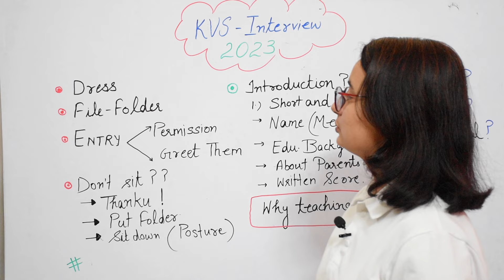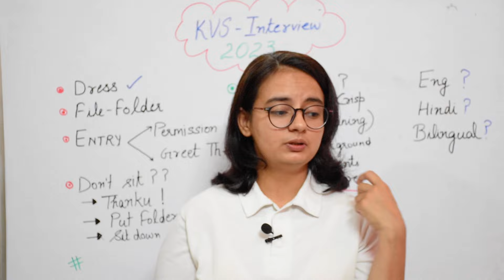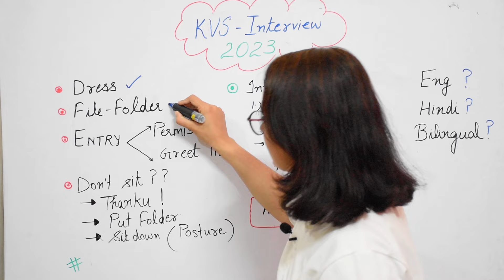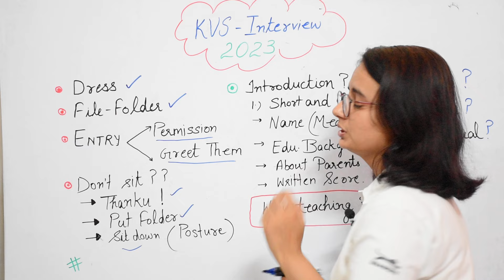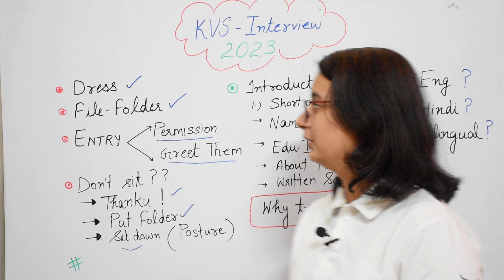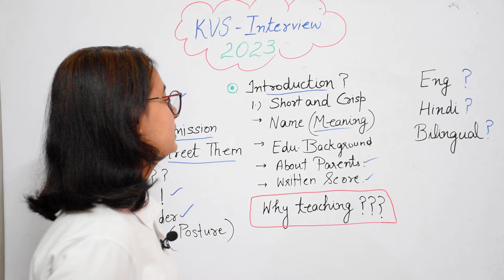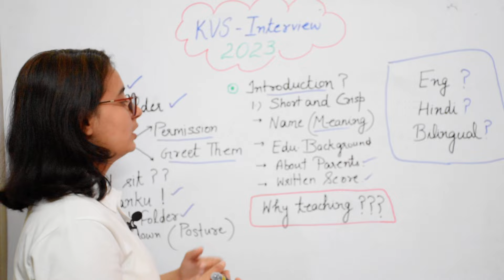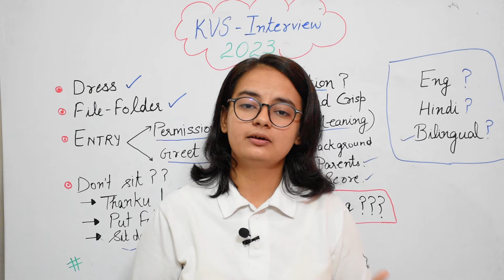KVS 2023| Interview Class-1|How to give introduction | Dress Code | Language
KVS -Interview  Series
By VAISHALI ( DSSSB 2021 TGT SCIENCE SELECTED )
LECTURE- 1
Topics covered-
1.Dress Code
2. How to introduce yourself ?
3.Language

CTETSCIENCE 2022
KVSPRT 2022 SCIENCE
NCERTSCIENCE CLASS 6TH
DSSSBTGTSCIENCE 2022

vaishali.gulia

Hey Hi Myself Vaishali
My qualifications -
B. Sc (Delhi University) 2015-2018
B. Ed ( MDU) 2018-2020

I have shared my journey from being ssc aspirant  and now a Nation  builder .
I cleared my Dsssb TGT Natural science 2021exam. My exam was on 27th September and got final result on 26th April.

I have cleared prelims of -

1.ssc stenographer 2018
2.ssc selection post phase 6
3.ssc gd 2018
4.ssc cgl tier 1 - 2018
5.ssc mts 2018
6.ssc cpo 2019
7. CTET cleared it in 1st attempt (4 times)
8. HTET 2021 PRT(107 score)
9. NTPC RRB chandigarh Level 2
10. CISF Head constable PST
11. UPSC  CDS ( 2⃣ times)